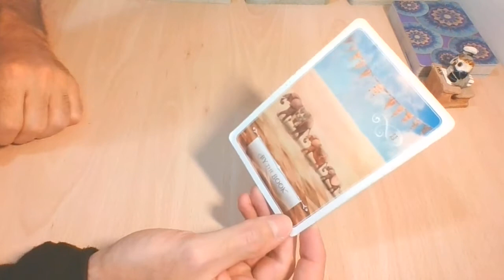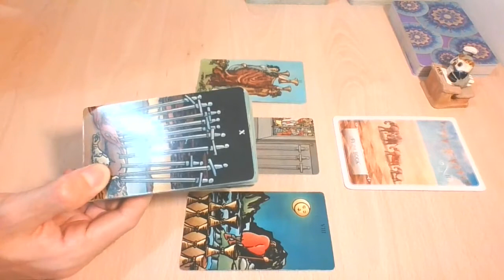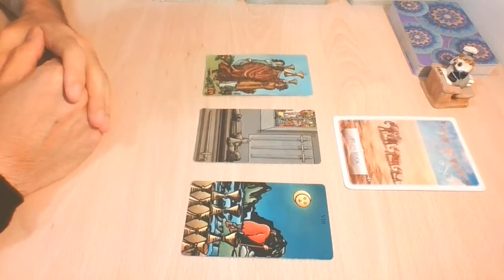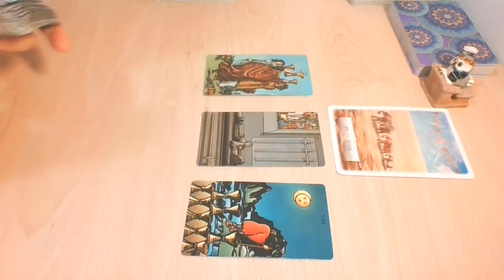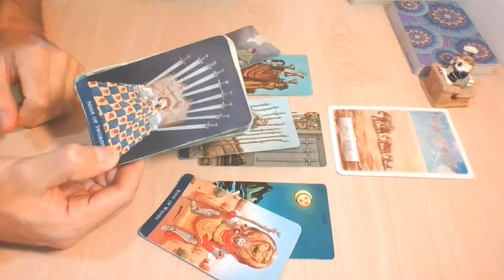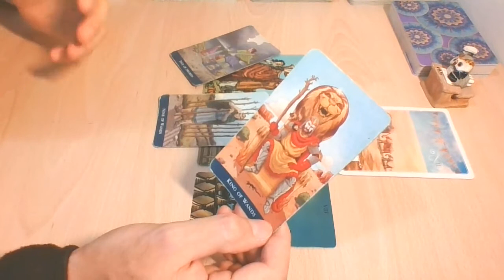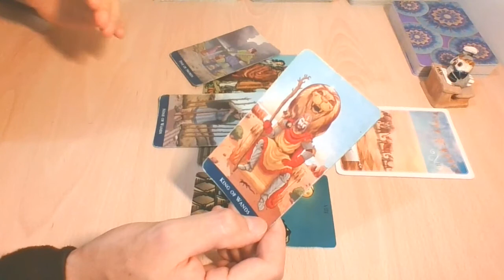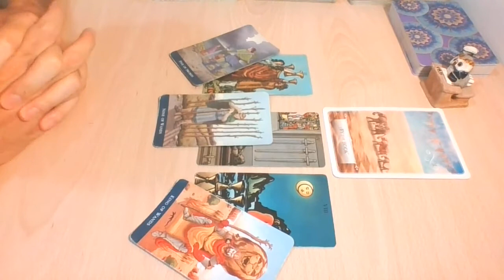ARIES | Cutting ties with the old. Right call, don't look back | September 2020 Love Tarot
-WITW